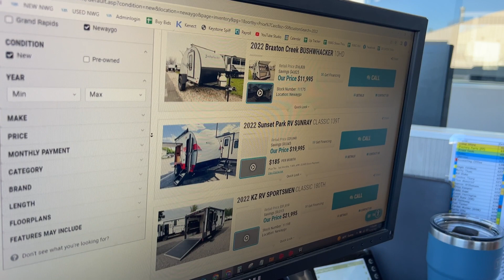Used RV Sales Travel Trailer, Fifth Wheels For Sale in Newaygo, Muskegon, Lakeshore, MI 2022 2023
GRAND RAPIDS LOCATION:
7144 Division Ave. S.